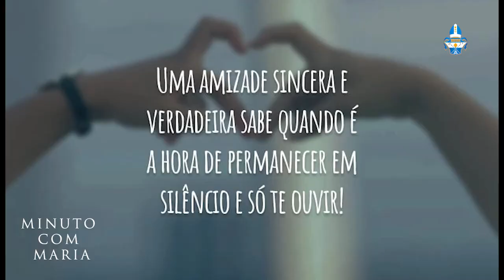Minuto com Maria